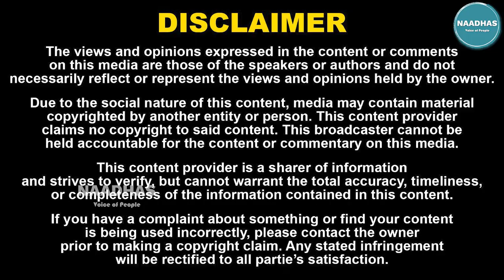அம்பேத்கர் வழியில் திருமா! 134th Birth Anniversary of ambedkar | MLA S.S.Balaji Exclusive Interview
52. Certain acts are not to be an infringement of copyright.